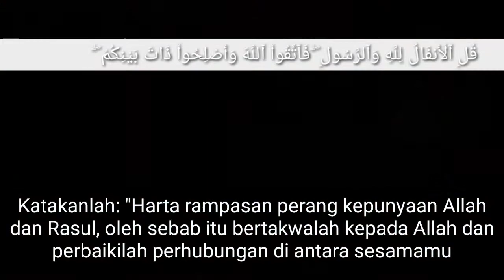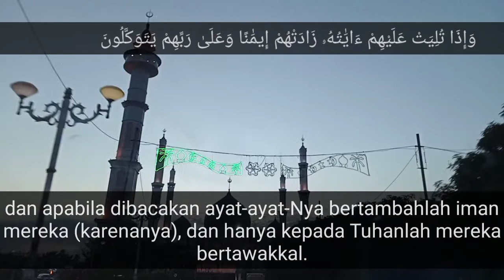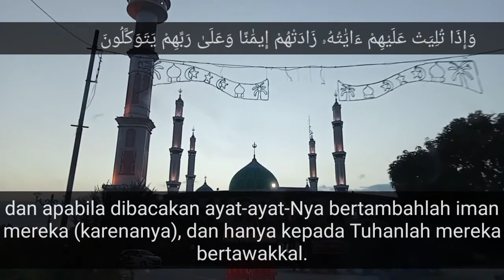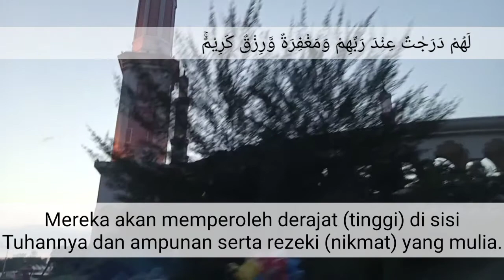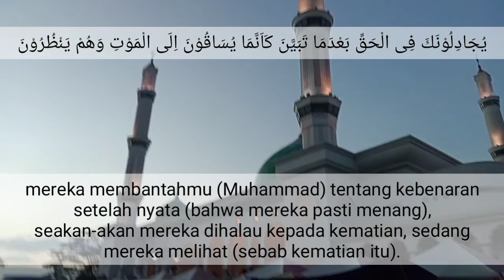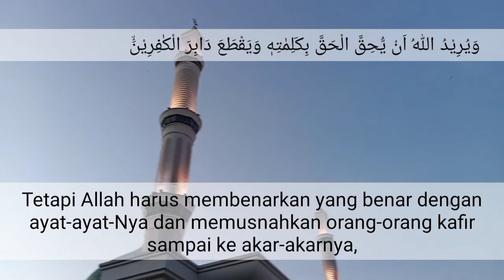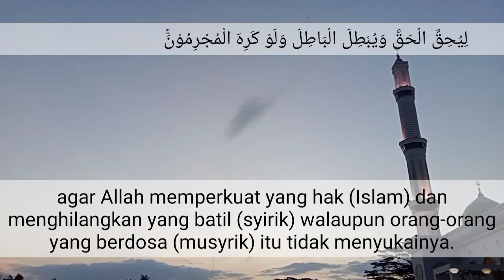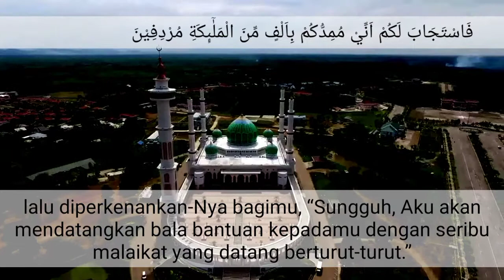Tilawah Al-Qur'an Oleh Ustadz H. Azhar Darma, S.E Imam Besar Islamic Center Rokan Hulu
ٱللَّهِ ٱلرَّحْمَٰنِ ٱلرَّحِيمِ
 يَسْـَٔلُونَكَ عَنِ ٱلْأَنفَالِ ۖ قُلِ ٱلْأَنفَالُ لِلَّهِ وَٱلرَّسُولِ ۖ فَٱتَّقُوا۟ ٱللَّهَ وَأَصْلِحُوا۟ ذَاتَ بَيْنِكُمْ ۖ وَأَطِيعُوا۟ ٱللَّهَ وَرَسُولَهُۥٓ إِن كُنتُم مُّؤْمِنِينَ

Mereka menanyakan kepadamu tentang (pembagian) harta rampasan perang. Katakanlah: "Harta rampasan perang kepunyaan Allah dan Rasul, oleh sebab itu bertakwalah kepada Allah dan perbaikilah perhubungan di antara sesamamu; dan taatlah kepada Allah dan Rasul-Nya jika kamu adalah orang-orang yang beriman".

إِنَّمَا ٱلْمُؤْمِنُونَ ٱلَّذِينَ إِذَا ذُكِرَ ٱللَّهُ وَجِلَتْ قُلُوبُهُمْ وَإِذَا تُلِيَتْ عَلَيْهِمْ ءَايَٰتُهُۥ زَادَتْهُمْ إِيمَٰنًا وَعَلَىٰ رَبِّهِمْ يَتَوَكَّلُونَ

Sesungguhnya orang-orang yang beriman ialah mereka yang bila disebut nama Allah gemetarlah hati mereka, dan apabila dibacakan ayat-ayat-Nya bertambahlah iman mereka (karenanya), dan hanya kepada Tuhanlah mereka bertawakkal.

ٱلَّذِينَ يُقِيمُونَ ٱلصَّلَوٰةَ وَمِمَّا رَزَقْنَٰهُمْ يُنفِقُونَ

(yaitu) orang-orang yang mendirikan shalat dan yang menafkahkan sebagian dari rezeki yang Kami berikan kepada mereka.

أُو۟لَٰٓئِكَ هُمُ ٱلْمُؤْمِنُونَ حَقًّا ۚ لَّهُمْ دَرَجَٰتٌ عِندَ رَبِّهِمْ وَمَغْفِرَةٌ وَرِزْقٌ كَرِيمٌ

Itulah orang-orang yang beriman dengan sebenar-benarnya. Mereka akan memperoleh beberapa derajat ketinggian di sisi Tuhannya dan ampunan serta rezeki (nikmat) yang mulia.

كَمَآ أَخْرَجَكَ رَبُّكَ مِنۢ بَيْتِكَ بِٱلْحَقِّ وَإِنَّ فَرِيقًا مِّنَ ٱلْمُؤْمِنِينَ لَكَٰرِهُونَ

Sebagaimana Tuhanmu menyuruhmu pergi dan rumahmu dengan kebenaran, padahal sesungguhnya sebagian dari orang-orang yang beriman itu tidak menyukainya,

يُجَٰدِلُونَكَ فِى ٱلْحَقِّ بَعْدَمَا تَبَيَّنَ كَأَنَّمَا يُسَاقُونَ إِلَى ٱلْمَوْتِ وَهُمْ يَنظُرُونَ

mereka membantahmu tentang kebenaran sesudah nyata (bahwa mereka pasti menang), seolah-olah mereka dihalau kepada kematian, sedang mereka melihat (sebab-sebab kematian itu).

وَإِذْ يَعِدُكُمُ ٱللَّهُ إِحْدَى ٱلطَّآئِفَتَيْنِ أَنَّهَا لَكُمْ وَتَوَدُّونَ أَنَّ غَيْرَ ذَاتِ ٱلشَّوْكَةِ تَكُونُ لَكُمْ وَيُرِيدُ ٱللَّهُ أَن يُحِقَّ ٱلْحَقَّ بِكَلِمَٰتِهِۦ وَيَقْطَعَ دَابِرَ ٱلْكَٰفِرِينَ

Dan (ingatlah), ketika Allah menjanjikan kepadamu bahwa salah satu dari dua golongan (yang kamu hadapi) adalah untukmu, sedang kamu menginginkan bahwa yang tidak mempunyai kekekuatan senjatalah yang untukmu, dan Allah menghendaki untuk membenarkan yang benar dengan ayat-ayat-Nya dan memusnahkan orang-orang kafir,

لِيُحِقَّ ٱلْحَقَّ وَيُبْطِلَ ٱلْبَٰطِلَ وَلَوْ كَرِهَ ٱلْمُجْرِمُونَ

agar Allah menetapkan yang hak (Islam) dan membatalkan yang batil (syirik) walaupun orang-orang yang berdosa (musyrik) itu tidak menyuka.

إِذْ تَسْتَغِيثُونَ رَبَّكُمْ فَٱسْتَجَابَ لَكُمْ أَنِّى مُمِدُّكُم بِأَلْفٍ مِّنَ ٱلْمَلَٰٓئِكَةِ مُرْدِفِينَ

(Ingatlah), ketika kamu memohon pertolongan kepada Tuhanmu, lalu diperkenankan-Nya bagimu: "Sesungguhnya Aku akan mendatangkan bala bantuan kepada kamu dengan seribu malaikat yang datang berturut-turut